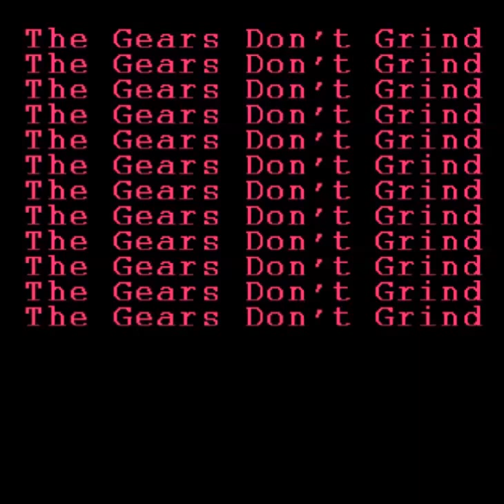The Gears Don't Grind Part 2